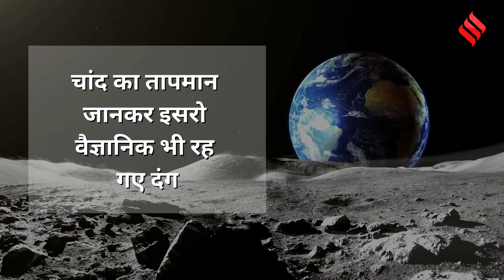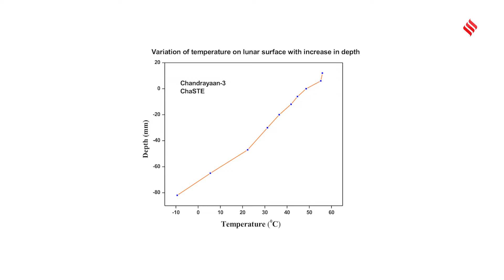Chandrayaan 3: चांद का तापमान जानकर ISRO Scientists भी रह गए दंग | Pragyan Rover | Jansatta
Chandrayaan 3 Mission: चंद्रयान-3(chandrayaan 3) के लैंडर(vikram lander) और रोवर(pragyan rover) में लगे पेलोड्स ने अपना काम शुरू कर दिया है। इसरो को चंद्रयान-3(chandrayaan) से लगातार नई जानकारी मिल रही है। चांद के दक्षिणी ध्रुव(moon south pole) पर मौजूद विक्रम लैंडर(vikram lander) में लगे CHASTE पेलोड ने चांद की सतह पर तापमान(moon temperature) का पता लगाया है।